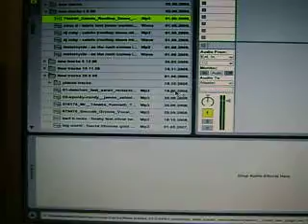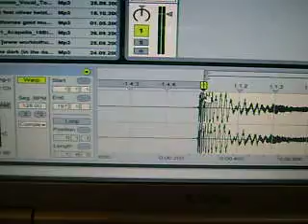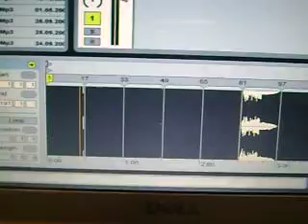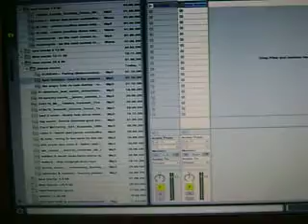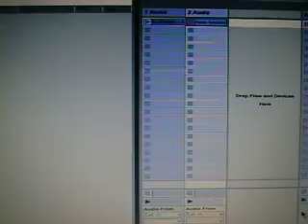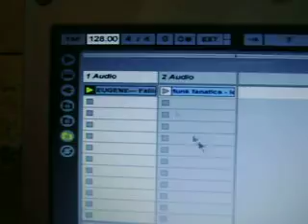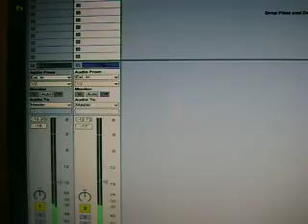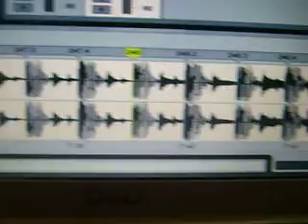edwin dj ableton warping tutorial 1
edwin dj giving a detailed tutorial on how to warp tracks on ableton live